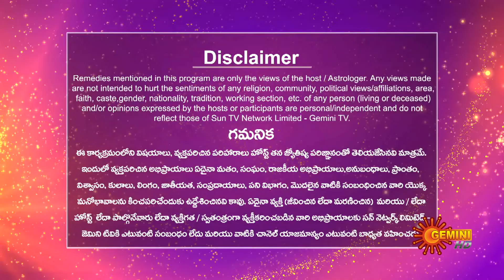Divya Jyotisham - 04 Aug2023 | Krottapalli Suresh Sharma | Gemini TV